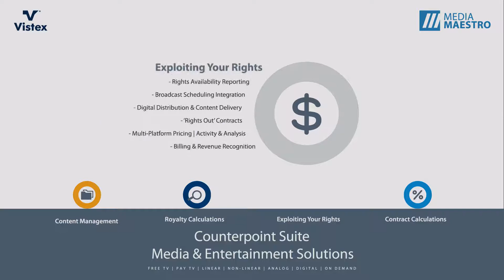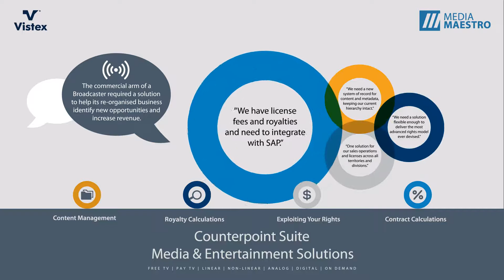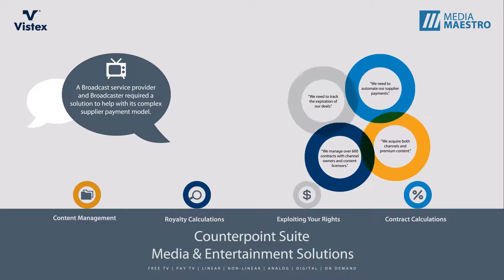Media Maestro Product Overview